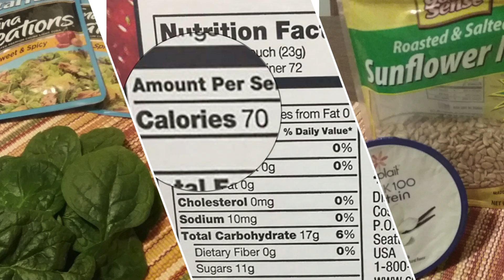GFA 2018 - Sandra Kopach - Conquering Obesity